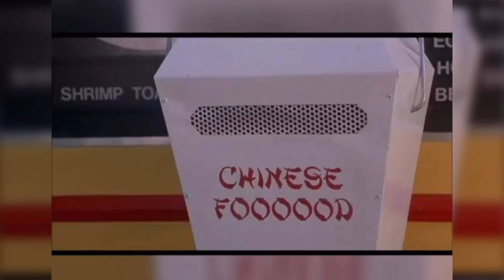CAR CHRONICLES - 003 - ANDDD THEN